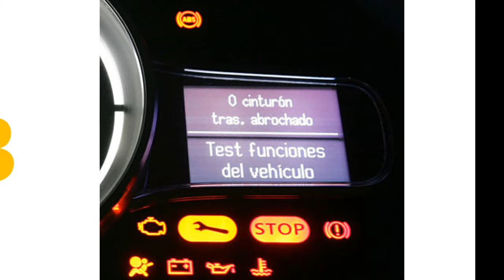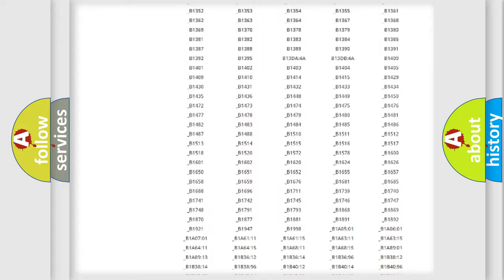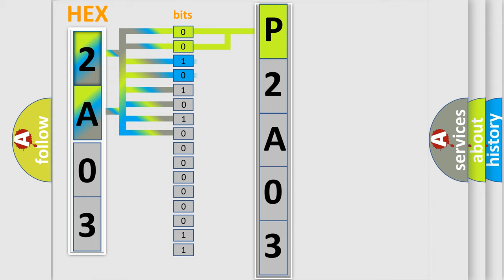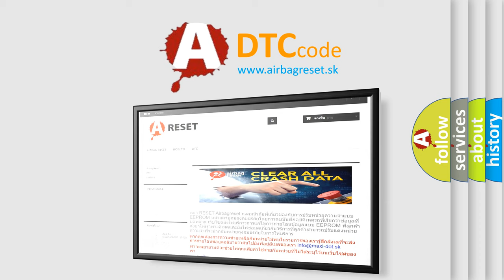DTC Nissan P2A03 Short Explanation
Contents:
0:21 Basic DTC analysis according to OBD2 protocol standard.
1:48 Insight into programming
2:58 A diagnostically understandable description of the Diagnostic Trouble Code
3:05 Basic error definition

Make
Nissan
Code
P2A03
Definition
Vacuum Pressure Sensor Signal Invalid
Cause
This DTC sets in continuous memory if the signal sent from the brake booster vacuum sensor does not match data from other sensors